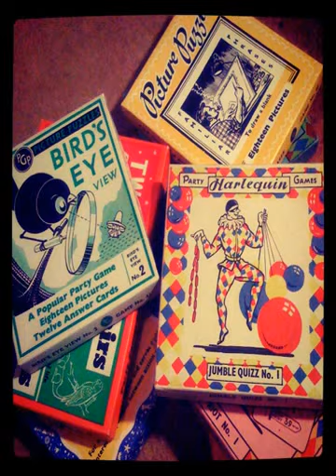christmas present games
Noel for fun christmas present games